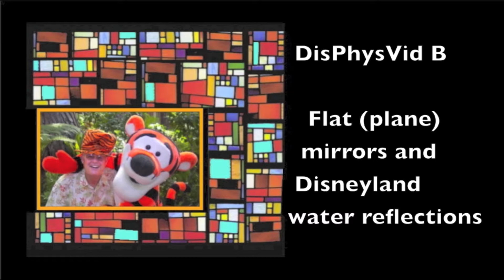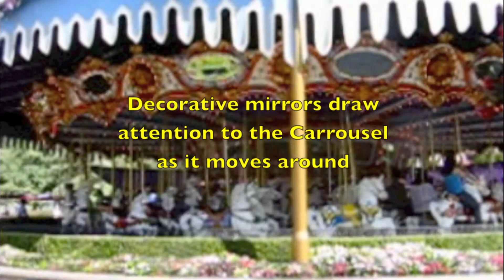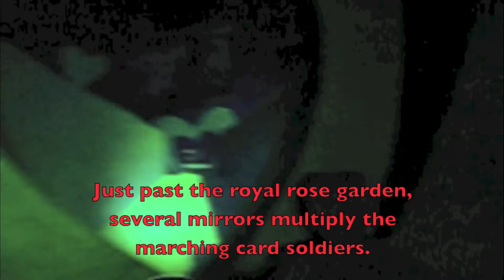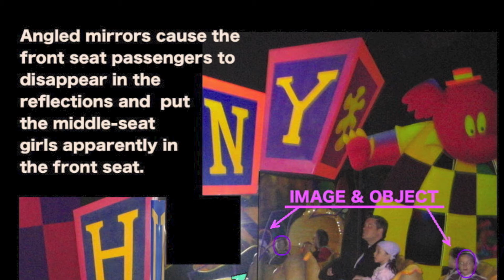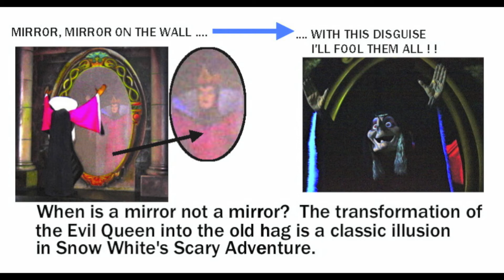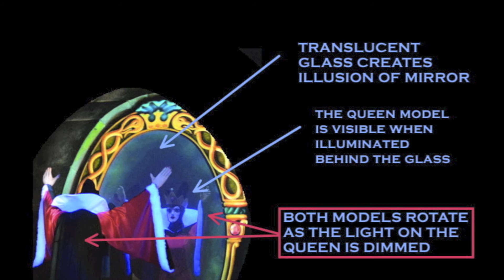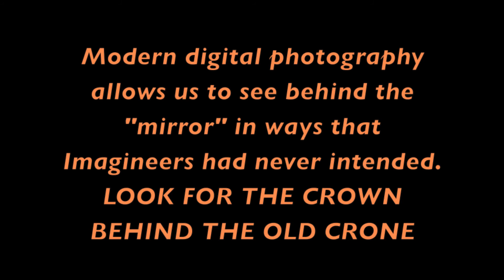DisPhys B Plane Mirrors: Alice, Roger R., Winnie, and Witch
An overview (pun) of flat mirrors and water reflections in Disneyland.  This continues DisPhys A (Intro to Mirrors) and explores Alice's Marching Cards, Mirrors in Roger Rabbit's Cartoon Toontown Spin, Winnie The Pooh dark ride, and a charming fake mirror illusion in Snow White's Scary Adventure.